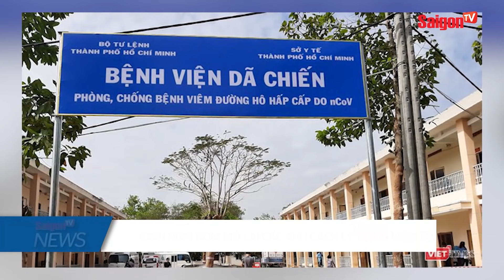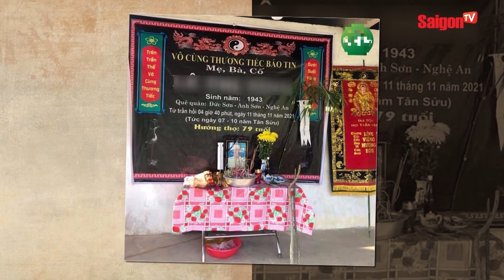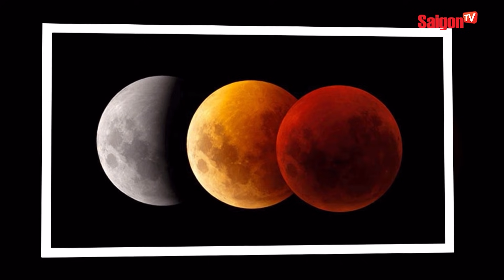Cô gái đang tính 'NGHĨ QUẨN' thì bị 'KỲ ĐÀ CẢN MŨI' bởi hàng loạt LÝ DO HÀI HƯỚC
00:00 ĐIỂM TIN CHÍNH BẢN TIN SAIGONTV HÔM NAY
00:51 TP.HCM - ĐỀ XUẤT CHO BÁN RƯỢU BIA Ở TẤT CẢ HÀNG QUÁN
02:05 KIẾN NGHỊ SỚM MỞ LẠI CÁC KHU CÁCH LY, BỆNH VIỆN DÃ CHIẾN
03:17 NGHỆ AN - HAI CON ĐỨNG NGOÀI HÀNG RÀO TIỄN BIỆT MẸ
04:17 CÁN BỘ CÔNG AN DÙNG SÚNG ĐE DỌA NHÂN VIÊN Y TẾ
05:15 TÀI XẾ HOẢNG HỒN KHI GẶP EM BÉ ĐẠP XE GIỮA ĐÈO TRONG ĐÊM VẮNG
06:32 HÀNH ĐỘNG LẠ CỦA CẶP ĐÔI BÊN VỆ ĐƯỜNG KHIẾN CƯ DÂN MẠNG KINH NGẠC
07:20 NHẬU SAY, THANH NIÊN DẮT NHẦM XE NGƯỜI KHÁC VỀ NHÀ
08:24 NGĂN CẢN CÔ GÁI ĐỊNH 'GIEO MÌNH' VỚI HÀNG LOẠT LÝ DO HÀI HƯỚC
09:21 QUỐC CƠ - QUỐC NGHIỆP SANG TÂY BAN NHA PHÁ KỶ LỤC GUINNESS
10:20 NGUYỆT THỰC MỘT PHẦN DÀI NHẤT THẾ KỶ SẮP XUẤT HIỆN
11:09 CON ĐƯỜNG XUYÊN NÚI NGOẠN MỤC BẬC NHẤT Ở TRUNG QUỐC
12:29 THỊ TRẤN RỰC RỠ SẮC MÀU THU HÚT NHIỀU NGƯỜI ĐẾN Ở

saigontvofficial Xem thêm thông tin và theo dõi chúng tôi tại